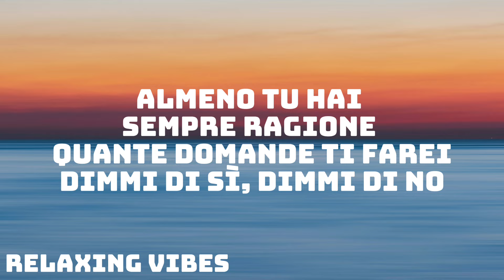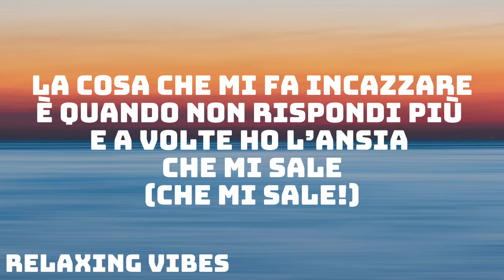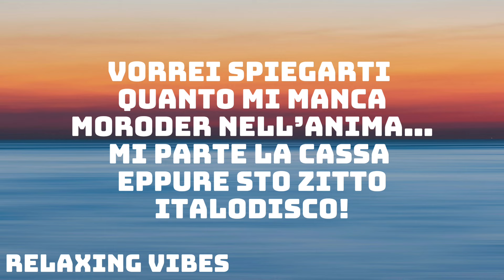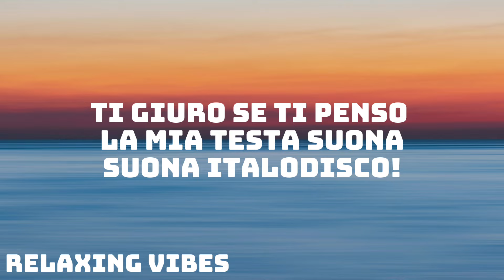The Kolors - ITALODISCO (Testo/Lyrics)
Testo:

A volte ho l’ansia che mi sale
(Che mi sale!)
E il mondo sembra tutto uguale
(Tutto uguale!)

ITALODISCO scusa se insisto
Un imprevisto per far l’amore
(Aaaahhhhh)
Suona ITALODISCO!

Se vado in contro agli occhi tuoi (oi/oi/oi)
E a volte ho l’ansia che mi sale
(Che mi sale!)

(Aaaahhhhh)
Suona ITALODISCO!

Disco
(Suona ITALODISCO)
Disco
(Suona IT…)

Moroder nell’anima…
Mi parte la cassa eppure sto zitto
ITALODISCO!

Suona ITALODISCO!

Welcome to Relaxing Vibes! We're a YouTube channel featuring a variety of music video lyrics with accurate, on-screen lyrics for singing along.